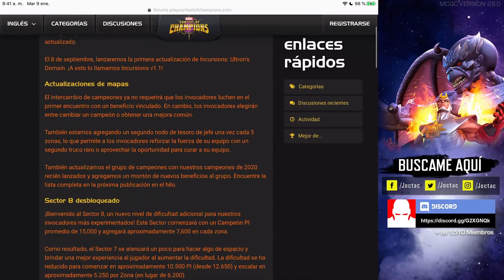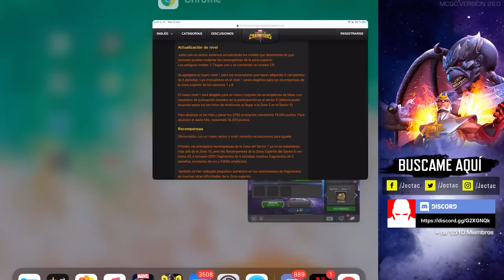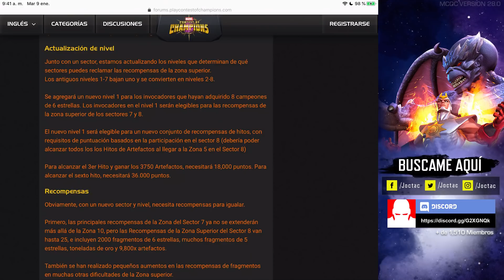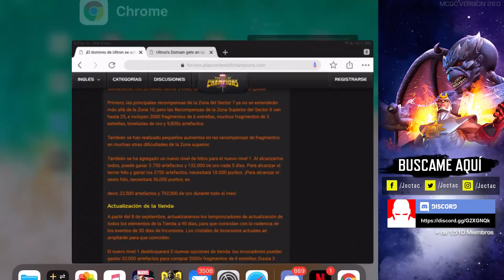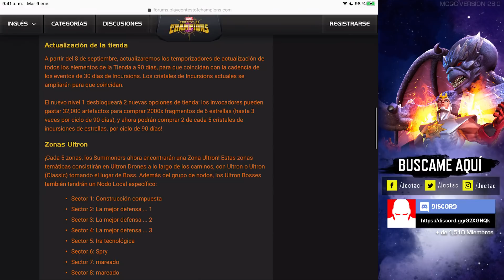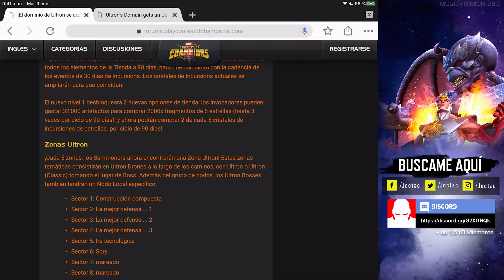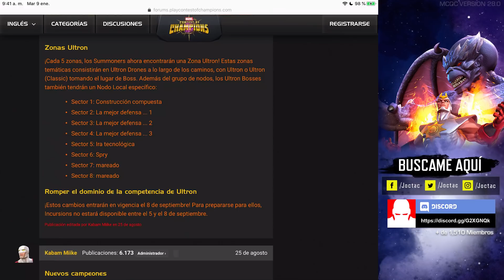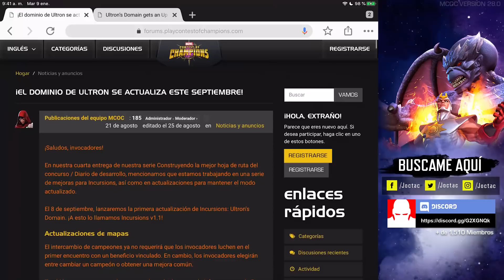Nuevas Incursiones! CON MUCHAS ESQUIRLAS Y ARTEFACTOS! | Marvel Contest of Champions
Mis Redes Aspirante :D!

Galactus,
Nueva Dificultad,
Heraldo,
Air Walker,
Dragon Man,
Variante 5,
Variant 5,
Irreclamable,
Supermision del Mes,
5 Stars,
5 Estrellas,
6 Stars,
6 Estrellas,
Act 6,
Acto 6,